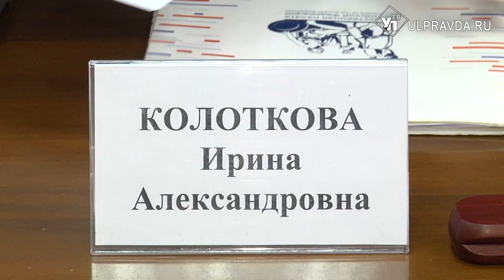Добровольно и открыто. Кто в Ульяновске обеспечит порядок на выборах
Глава Общественной палаты Ульяновской области заключила соглашение с уполномоченным по правам человека для общественного наблюдения за выборами президента Российской Федерации. Это соглашение очередное, ранее подобные процедуры проводили с иными организациями. В чём необходимость подобных церемоний – выяснял наш корреспондент.